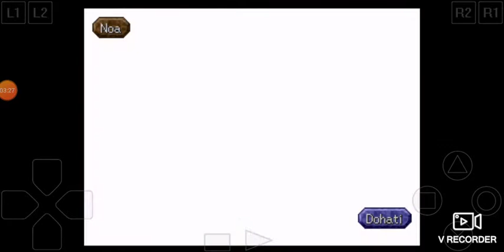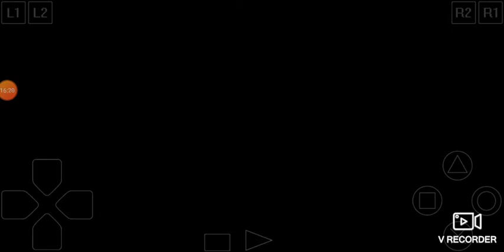Legend of Legaia Episode 70 Dohati